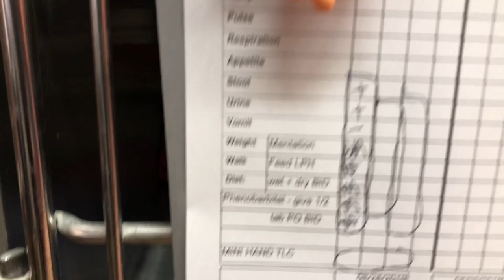Shy Rescue Cat Prefers to Be Petted With Tiny Novelty Hand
Credit: AJ the Animal King via Storyful